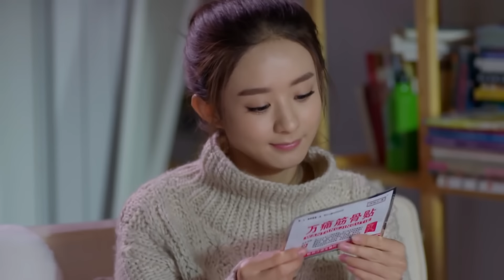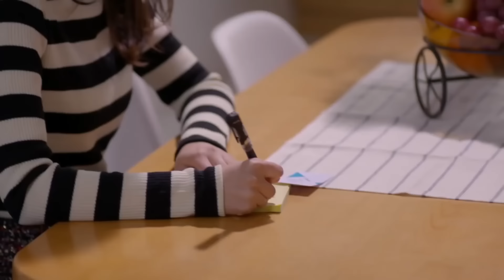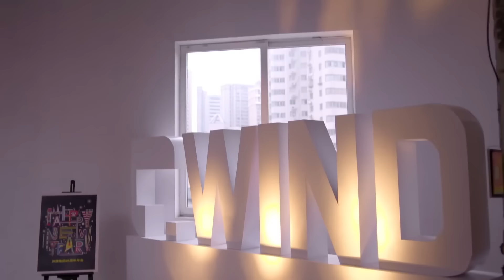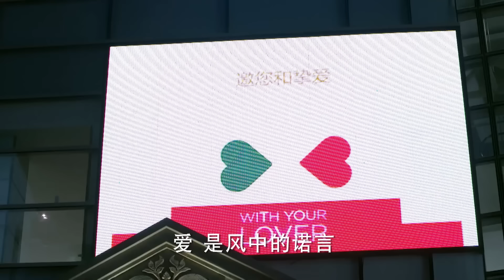公費談戀愛，霸道總裁與灰姑娘團建又親又抱又貼貼...❤️ Chinese Drama